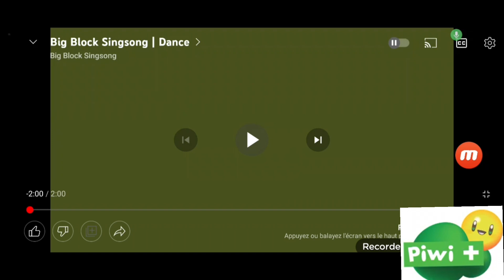big block singsong piwi+